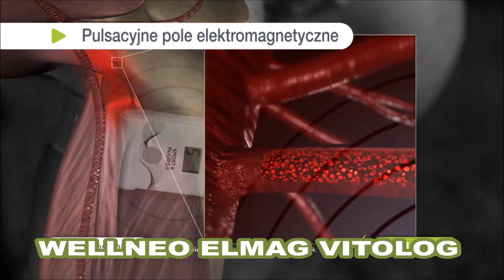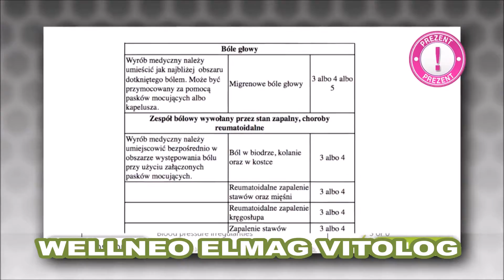WELLNEO ELMAG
DOSTĘPNY NA VITOLOG